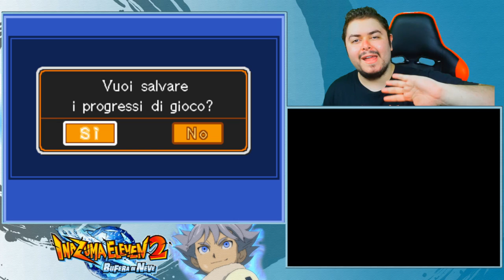Che inizi la casualità - Inazuma Eleven 2 Randomizer - Capitolo 1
Inizia la randomizer di Inazuma Eleven 2! È la prima randomizer che faccio per questo titolo, quindi nei primi due episodi ci sono differenze, dato che ho dovuto aggiustare la modifica.